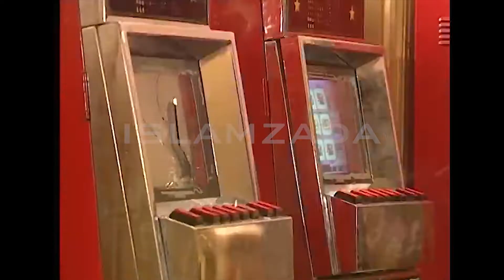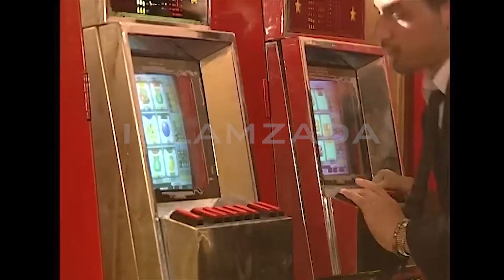Kurtlar Vadisi | Official Trailer | Netflix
✖️ Kopyalamak veya tekrar yüklemek yasaktır !